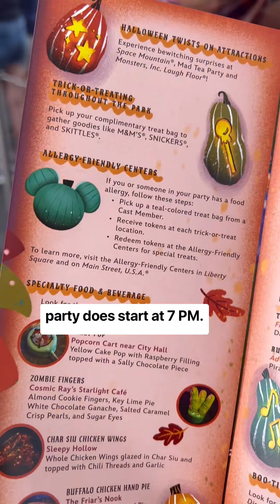MNSSHP TOP TIPS! Follow for more @travelsbyshelbyp_ on Instagram